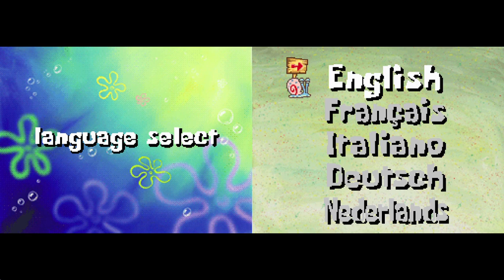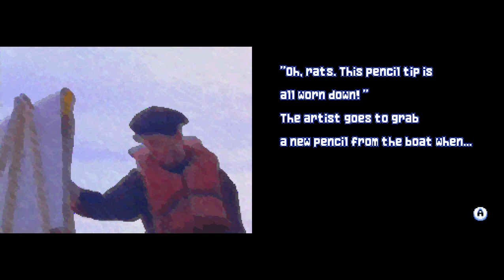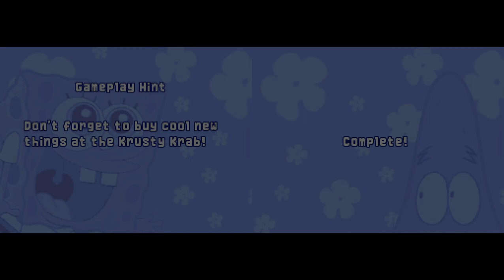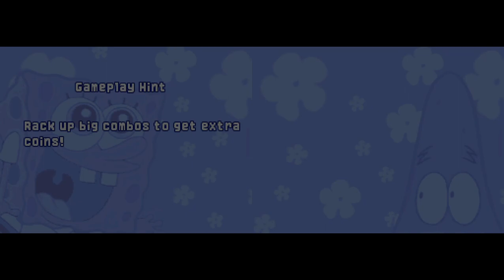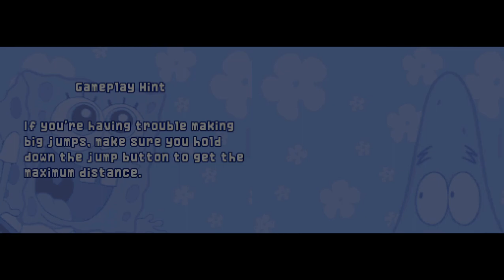Drawn to Life: SpongeBob SquarePants Edition (English) de Nintendo DS con emulador melonDS. Gameplay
Bob Esponja y Patricio tropiezan con un lápiz mágico que todo lo que dibuja se convierte en un ser vivo. Desgraciadamente, el malvado "DoodleBob" obtiene el lápiz mágico y lo utiliza para causar estragos en Fondo Bikini. Los jugadores dibujarán a su propio héroe para derrotar a DoodleBob y rescatar a Bob Esponja y sus amigos.